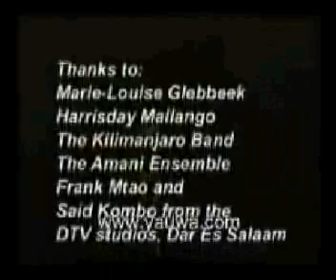tanzania hip hop